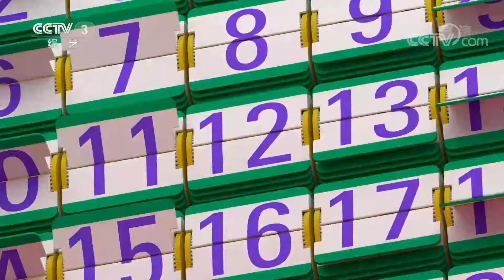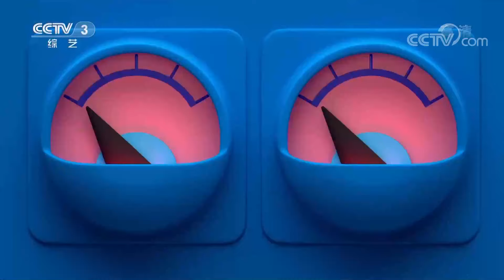《天天把歌唱》 20210813|第艺流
本期节目主要内容：
1.歌曲《热辣辣》 演唱：迟云 庞龙；
2.歌曲《手心里的温柔》 演唱：云朵；
3.歌曲《唱给她听》 演唱：石头；
4.歌曲《春风十里》 演唱：林萍；
5.歌曲《感到幸福你就拍拍手》 演唱：凤凰传奇；
6.歌曲《初恋的地方》 演唱：税子洺；
7.歌曲《年画》 演唱：汤子星。